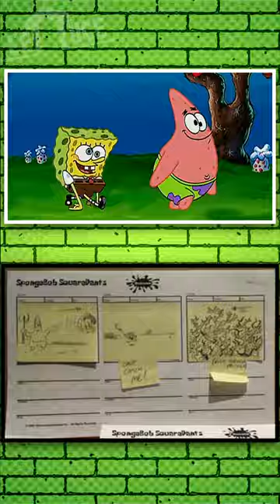Escenas ELIMINADAS de BOB ESPONJA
Soy el Luis, buenas tardes.
Existen varias escenas y artes conceptuales descartados de Bob Esponja, aqui hay varios.

Invitame una coca uniendote a los miembros del canal :)